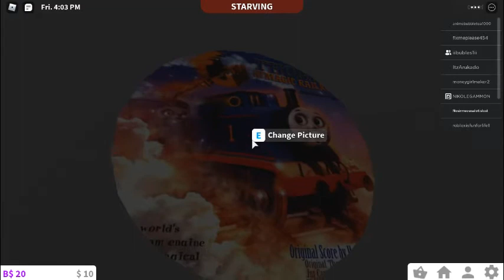My New Thomas and The Magic Railroad Thomas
the last thomas i built that was not really good so i made a new thomas